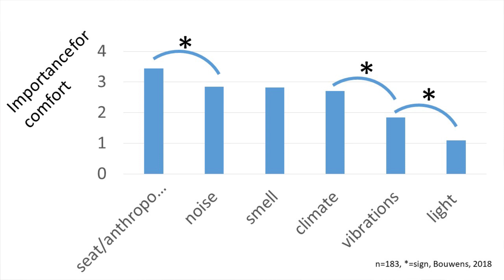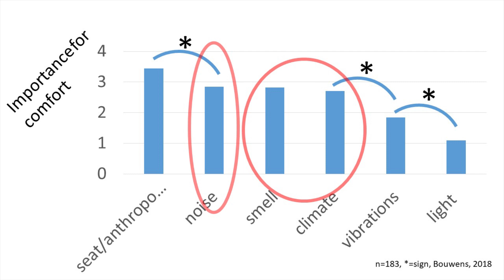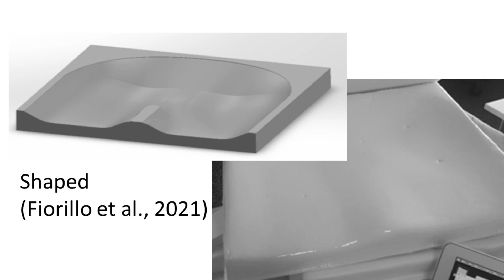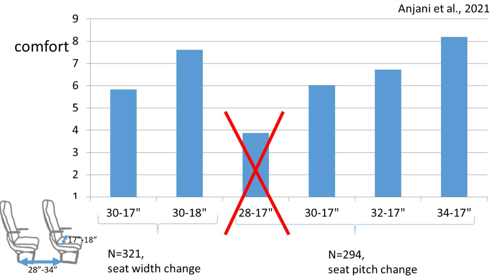priorities in cabin interior improvement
Scientific research shows what the priorities are if you want to improve the aircraft interior. This video is a summary of this research. In improving the cabin interior the seat and noise are important elements. The priorities in the cabin interior are is based on the following studies published in the literature:

the most important one is:
Vink, P., Vledder, G., Song, Y., Herbig, B., Reichherzer, A. S., & Mansfield, N. (2022). Aircraft interior and seat design: priorities based on passengers’ opinions. International Journal of Aviation, Aeronautics, and Aerospace, 9(1), 3.

other references
- Anjani, S., Song, Y., Hou, T., Ruiter, I. A., & Vink, P. (2021). The effect of 17-inch-wide and 18-inch-wide airplane passenger seats on comfort. International Journal of Industrial Ergonomics, 82, 103097.
- Bouwens, J., Fasulo, L., Hiemstra-van Mastrigt, S., Schultheis, U. W., Naddeo, A., & Vink, P. (2021). Being in control of noise levels improves the perception of airplane seat comfort. Aviation Psychology and Applied Human Factors.
- Bouwens, J., Hiemstra-van Mastrigt, S., & Vink, P. (2018). Ranking of human senses in relation to different in-flight activities contributing to the comfort experience of airplane passengers. International Journal of Aviation, Aeronautics, and Aerospace, 5(2), 9.
- Fiorillo, I., Song, Y., Vink, P., & Naddeo, A. (2021). Designing a shaped seat-pan cushion to improve postural (dis) comfort reducing pressure distribution and increasing contact area at the interface. Proceedings of the Design Society, 1, 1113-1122.
- Vink, P., & Lips, D. (2017). Sensitivity of the human back and buttocks: The missing link in comfort seat design. Applied ergonomics, 58, 287-292.
- Wegner, M. B. (2020). Seat Comfort Objectification: A new approach to objectify the seat comfort (Doctoral dissertation, Delft University of Technology).
- Yao, X., He, Y., Hessenberger, N., Song, Y., & Vink, P. (2021). Use pressure data below seat cushions to evaluate comfort. In 3rd International Comfort Congress 2021.